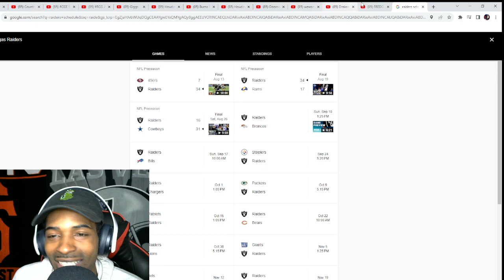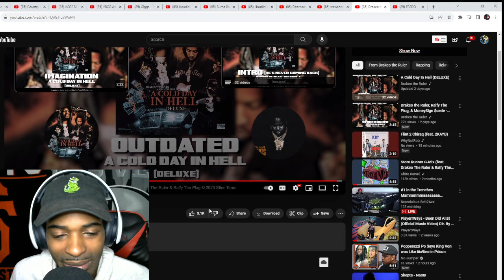Drakeo the Ruler & Ralfy The Plug - Outdated reaction